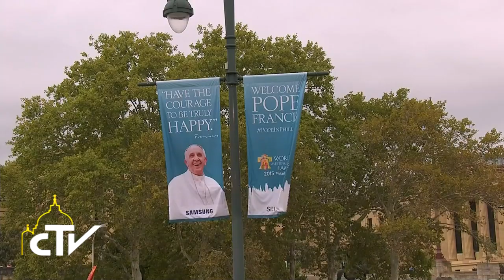Stati Uniti, messa conclusiva famiglie 27.09.2015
Famiglie del mondo unite contro il male

A Philadelphia, Papa Francesco ha concluso l’VIII incontro mondiale delle famiglie chiedendo aiuto a tutte le famiglie, anche non cristiane, perché si facciano profeti della tenerezza. Dall’inviato Alessandro Di Bussolo.